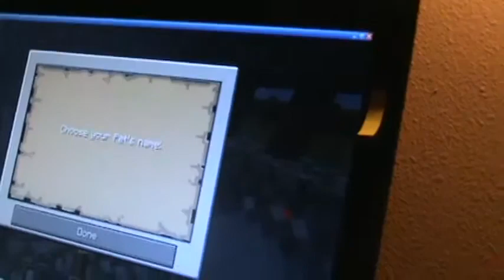Minecraft by Tristan and Nikolaj